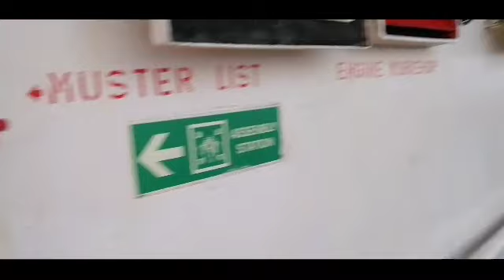FITTER JOB AND SALARY IN SHIP